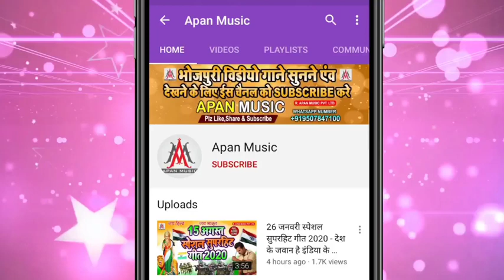new chhath puja song 2021 Army Lover H Majanua Khesari Lal || chhath song4